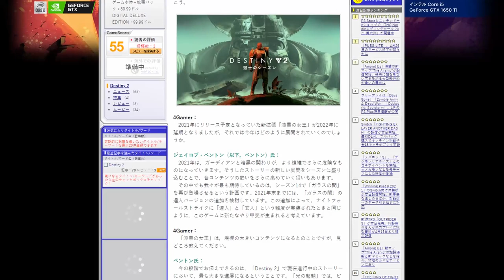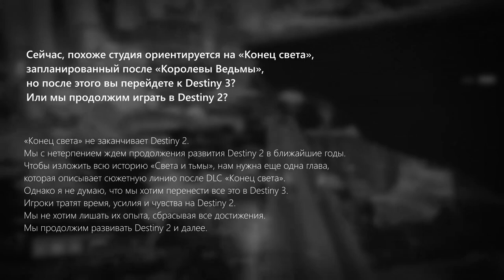Destiny 2. Новая игра от Bungie и вечная Destiny 2